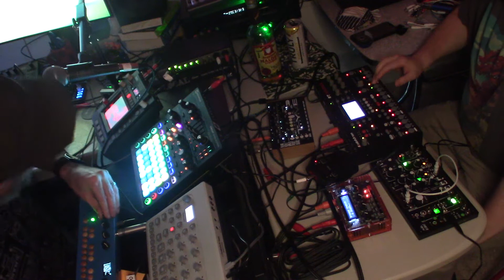Stabbed in da D - Creatures Miles + License Live Synth Jam Hip-Hop Vibe (0-coast, Monostation)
The second segment of our recent Oct 2, 2020 jam in the creature cave. License rocking drums from the Octatrack and some droning mystery from the 0-coast and hiliarioius vocals about being stabbed in the D (yikes!). Miles bassline on the monostation and some attempts at some tastiness on the Organelle, with a tiny bit of model:cycles in there. Cheers!